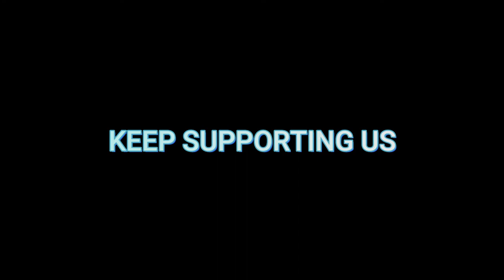IPL SHORT FILM PROMO